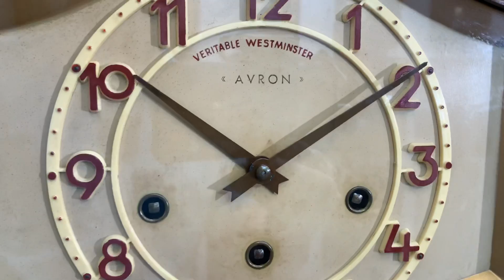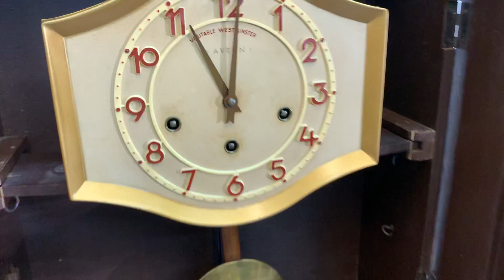ĐỒNG HỒ PHÁP 🇫🇷 - Odo 62/8 Thùng Bè Số Nổi Âm Hay / 0912011947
Thiết kế thùng gỗ nu chùm đào trạm trổ đối xứng đẹp - mặt số nổi nền vàng nổi bật - Bộ máy vách hoa dầu đồng đẹp Nguyên Bản Nguyên Zin
Bộ gông thép cho âm hay đúng là thương hiệu nổi tiếng Odo

112/58 Hoàng Đạo Thành, Thanh Xuân, Hà Nội